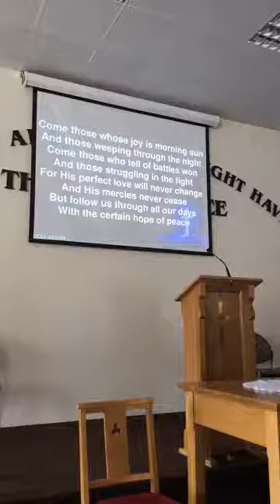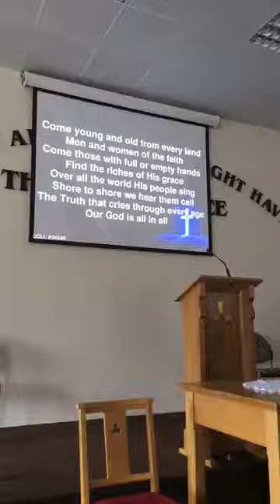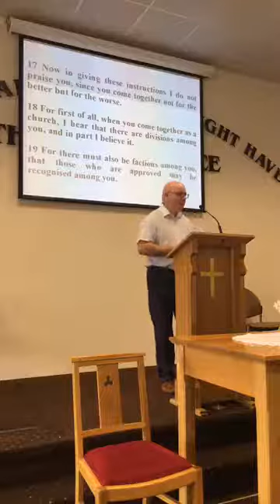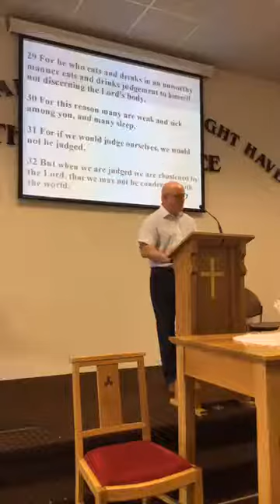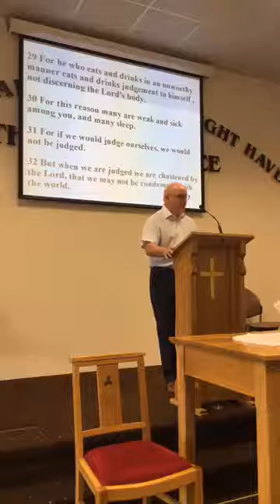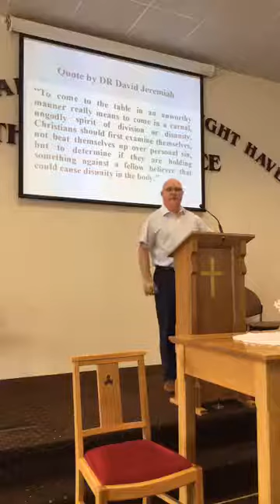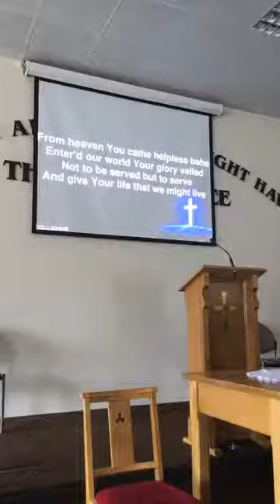23 August 2020